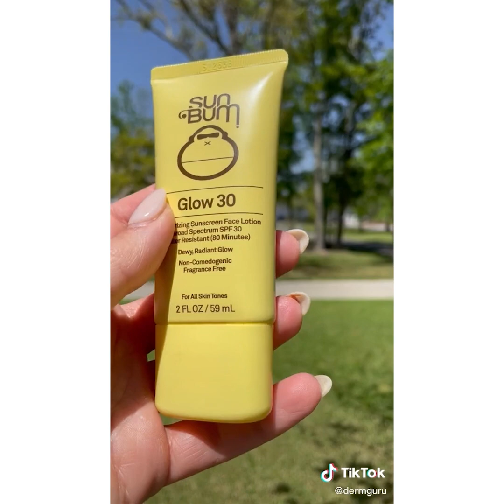Most Extreme Beauty Treatments 2022 Best Smart and Helpful Beauty Hacks | Virtual Beauty